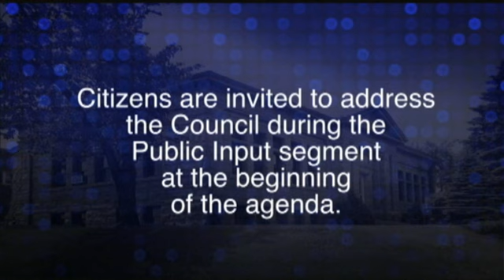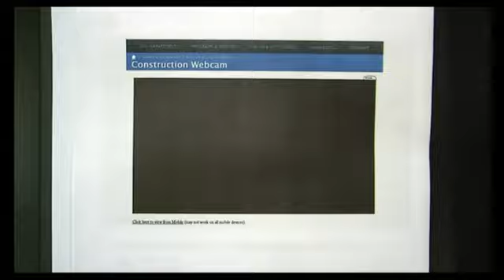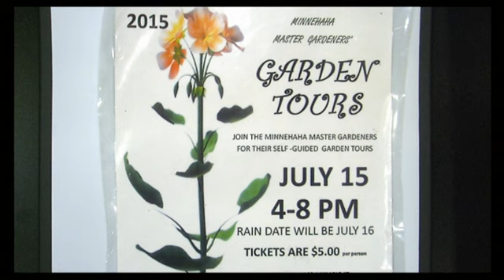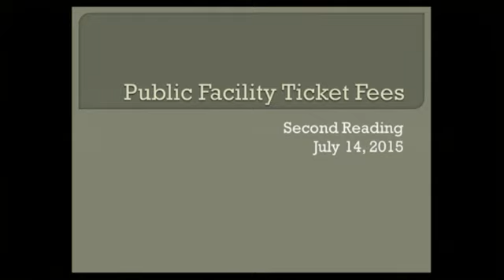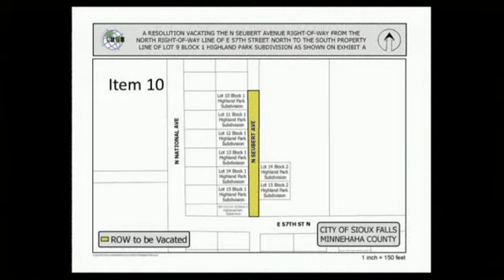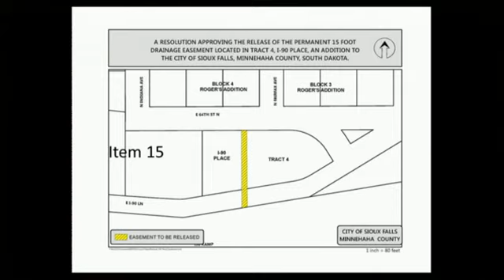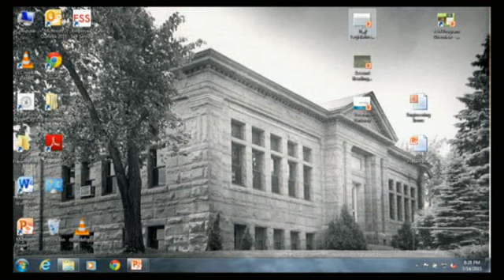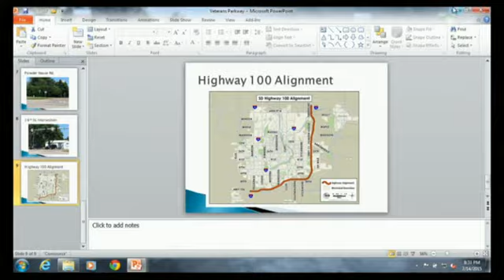2015-07-14 Sioux Falls Council Meeting - 2277